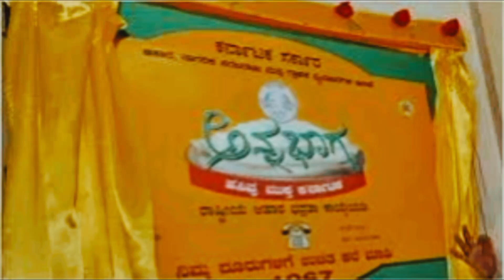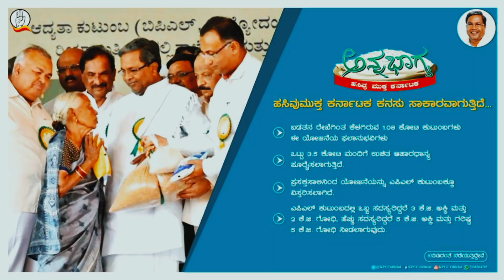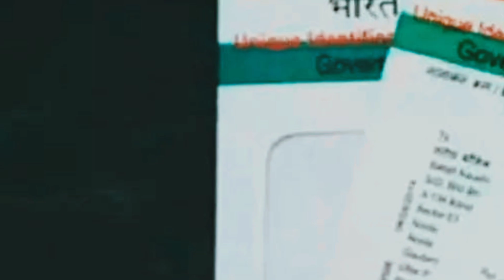ಅಕ್ಕಿ ಹಣ ಇನ್ನೂ ಬಂದಿಲ್ವ..| ಪೆಂಡಿಂಗ್ ಅಕ್ಕಿ ಹಣ ಪಡೆಯಲು ಕಡ್ಡಾಯವಾಗಿ ಈ ರೂಲ್ಸ್ ಪಾಲಿಸಿ